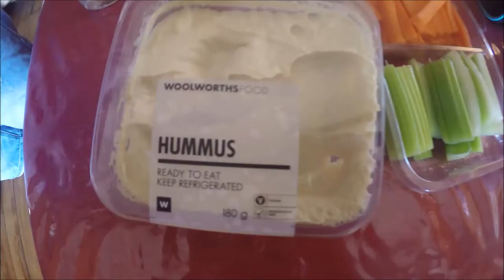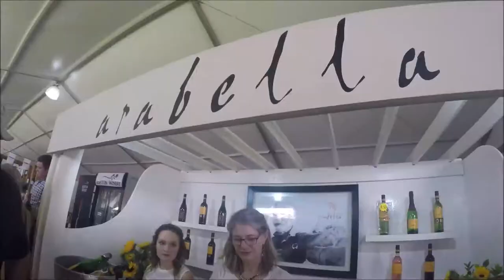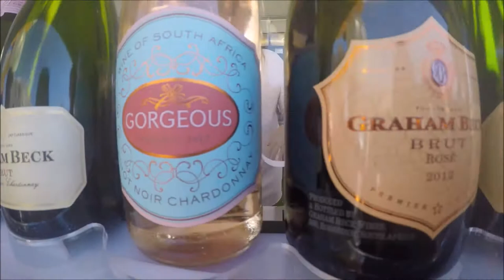Wine on the River 2017 | My First Experience